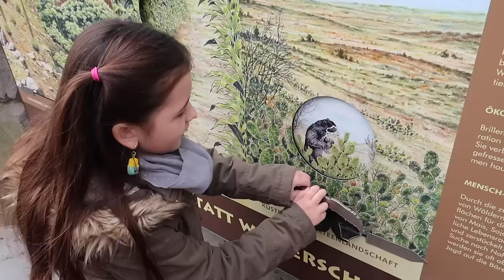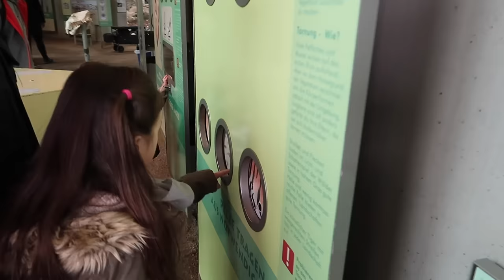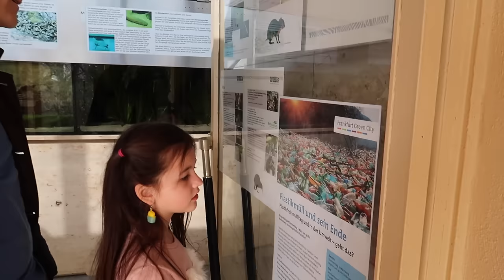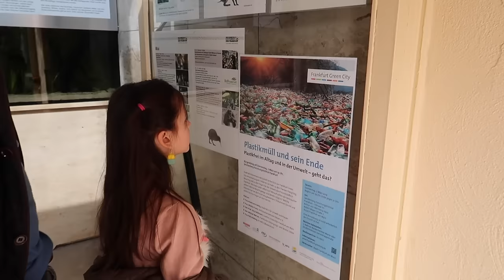Der BODEN ist LAVA im ZOO 🔥 RETTE SICH, WER KANN 😱Alles Ava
Nichtsahnend machen wir einen Zoobesuch, als plötzlich der ganze Boden zu Lava wird!

UND NICHT VERGESSEN, DER GAME MASTER IST NICHT ECHT!!!

📩 Postfach für Briefe:
Jade F.
Postfach 11 38
63501 Langenselbold